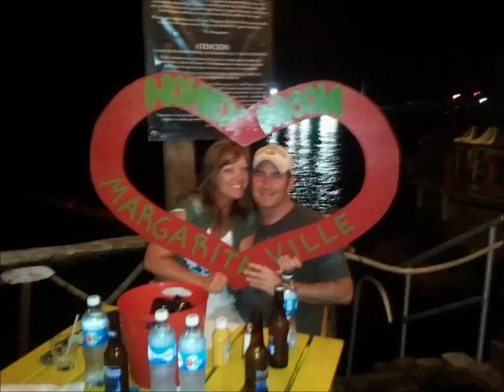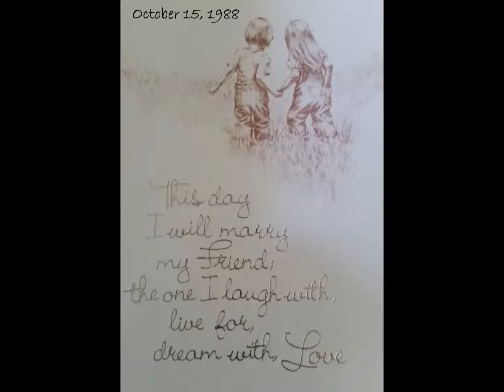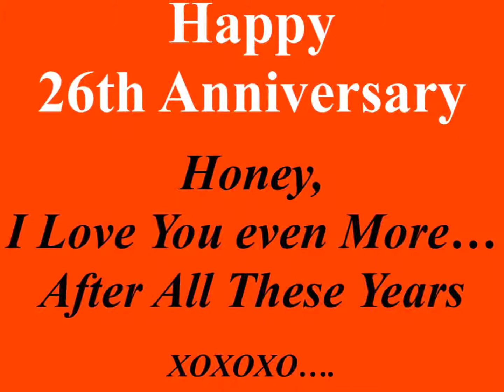Jeb & Deb Bartley 26th Wedding Anniversary Video